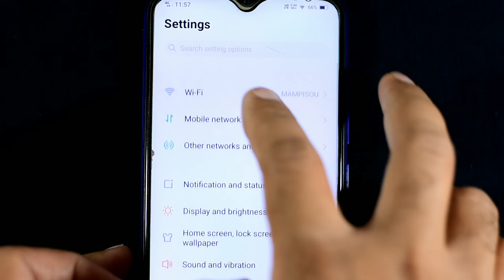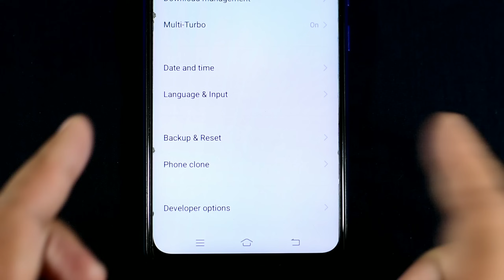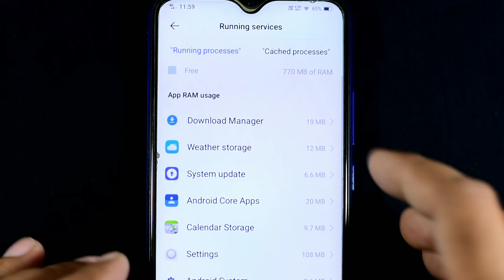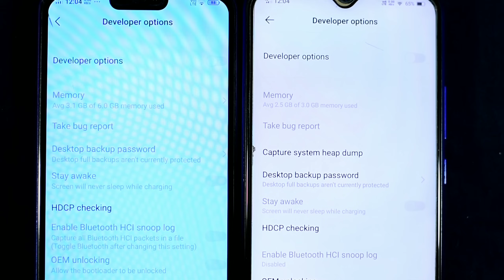How to Clean Android RAM and speed up your phone | Hang Lag Heat problem solved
Soumen Mondal